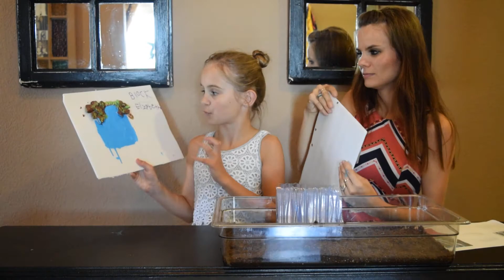How waterfalls are formed !!